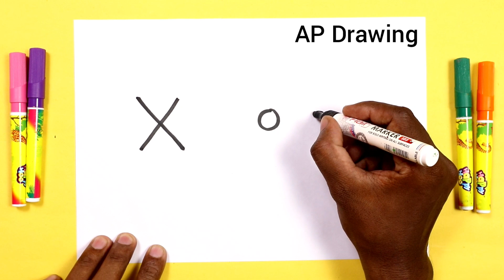4 मिनट में X से गाय का चित्र बनाना सीखें | How to Draw a Cow step by step for kids beginners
today I am Drawing how to Draw cow step by step doodle art on paper for kids learning Drawing for kids online Drawing for kids